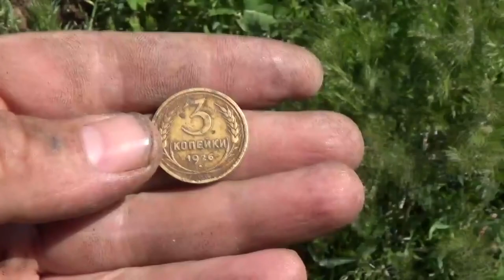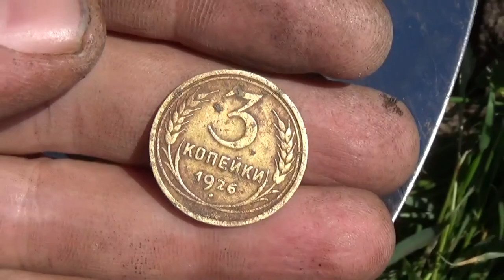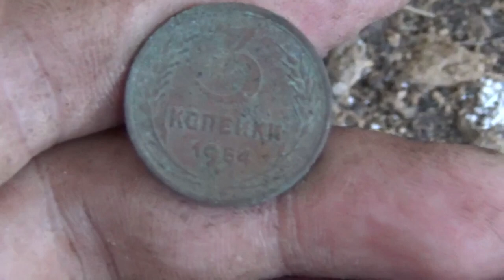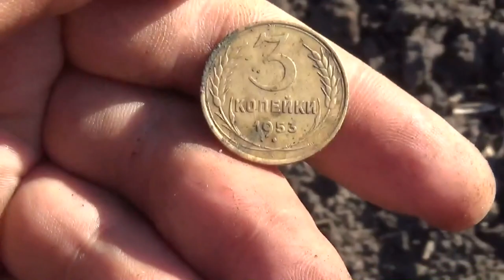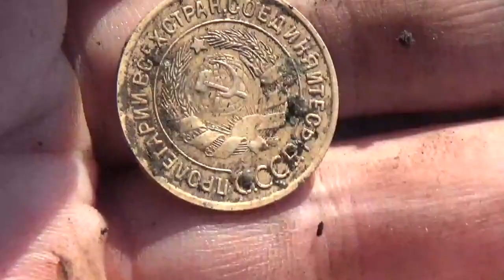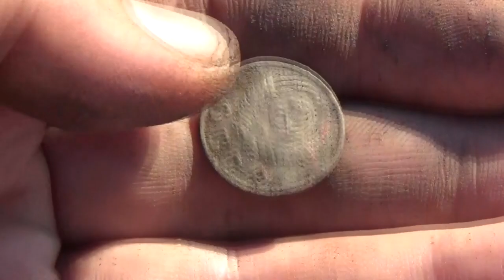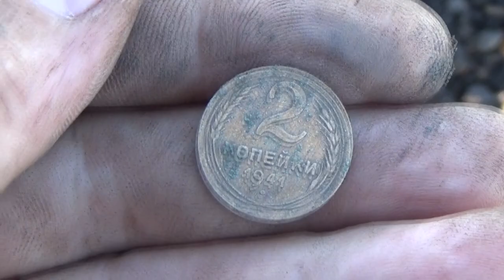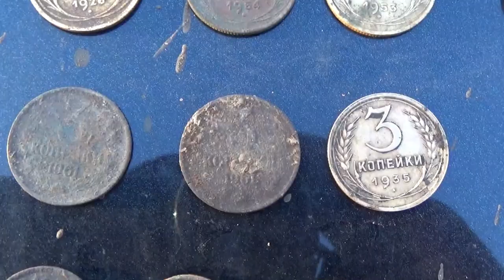Созрел! Совместный коп с подписчиком! Ripe! A joint COP with a subscriber!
Созрел! "ПОИСК КЛАДОВ"- Канал о видео копе, металлопоиск и всё, что его касается предметов старины. На нём каждый найдет все самое лучшее и интересные видео кадры артефактов. Старинные монеты разных временных эпох. Старинные крестики, пуговицы. Шикарные иконы, складни. Советы и пожелания начинающим кладоискателям. Помощь в выборе металлодетектора.